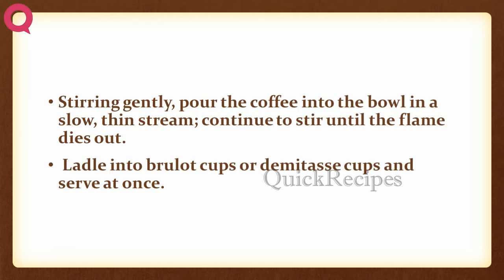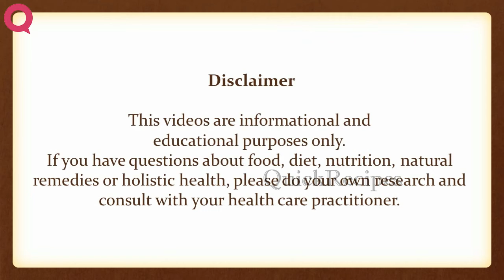Cafe Brulot | EASY TO LEARN | QUICK RECIPES